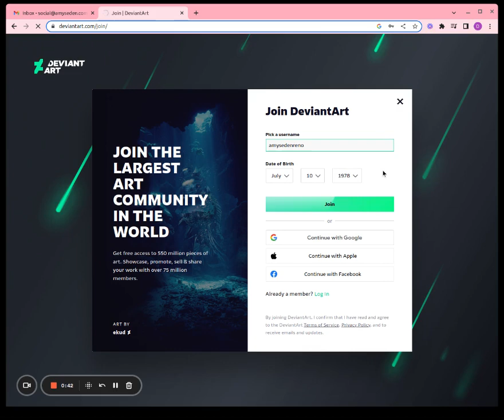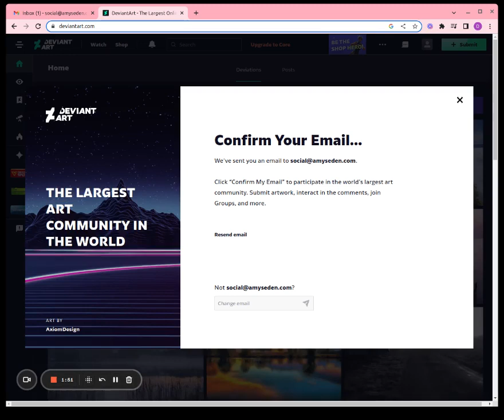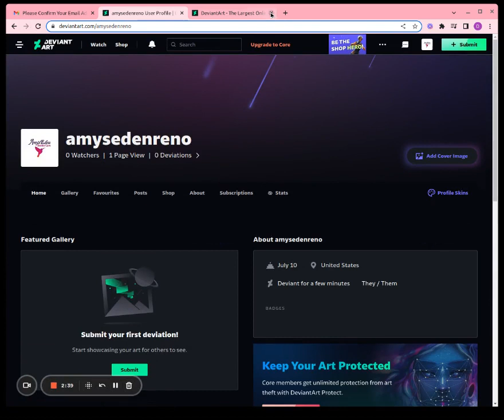How to Create a DeviantArt Profile | DeviantArt login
by Step instructions to create a Deviant Art account:

Go to deviantart.com and click on "Join" in the top bar.
Choose a username, enter your birthday and click "Join".
Select at least three topics you are interested in, such as "Tutorials" and "Nature Photography".
Click "Continue".
Confirm your account by clicking on the confirmation email you received.
Upload your profile picture and confirm. Refresh the page to make sure it is loaded correctly.
Your account is now ready to be customized and for you to add content.

Hey guys,DeviantArt is a popular online community for artists and art enthusiasts to showcase their works and connect with others in the industry. To do DeviantArt login to your  account, simply go to deviantart com and click on the "Login" button in the top right corner of the page.Now Enter your registered email address and password, and then click the "Log In" button. in case of you have forgotten your password, you can reset it by clicking on the "Forgot Password" link and following the steps provided. Once you have successfully logged in, you will have access to your account dashboard and all the features and functionalities of the site.